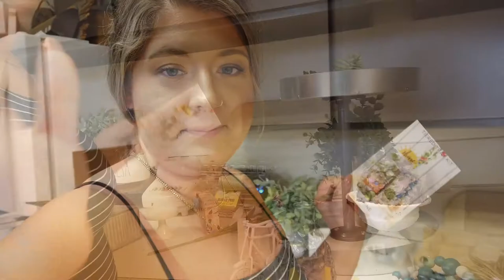WEEKLY VLOG | prepping for vacation, getting new luggage and packing cubes + a new makeup | BWTL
Hello hello hello, my name is Tori Lynn. I am a small town Oregonian girl starting this channel to build confidence and blossom as a human. I want to share my experiences and my love for all things beauty, fashion, lifestyle and home decor.